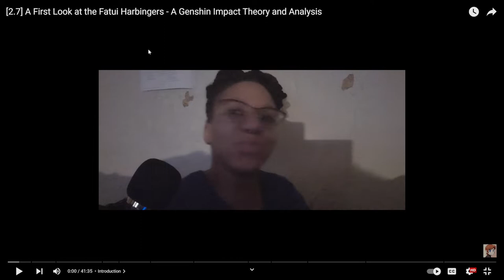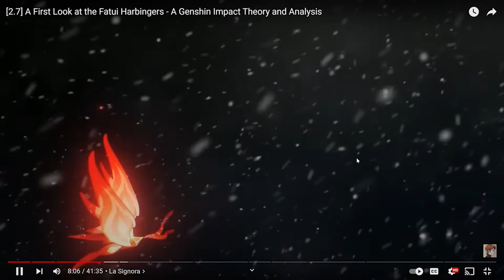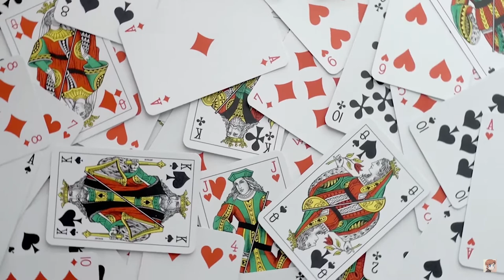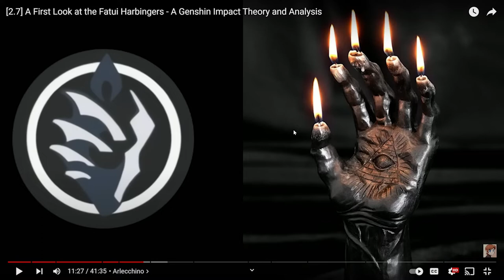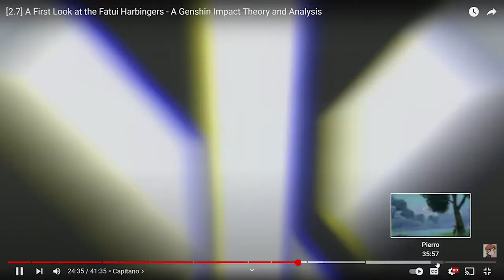Fatui Harbingers Genshin Impact Theory Reaction from @Ashikai Pt 1 Plus Mukbang!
This is a deep dive reaction video on the 'A Winter Night Lazzo" Teaser.

Sub to @Ashikai